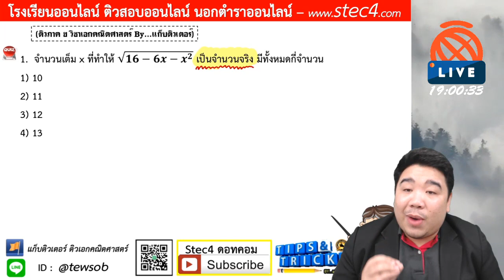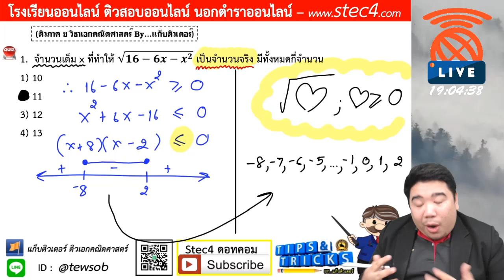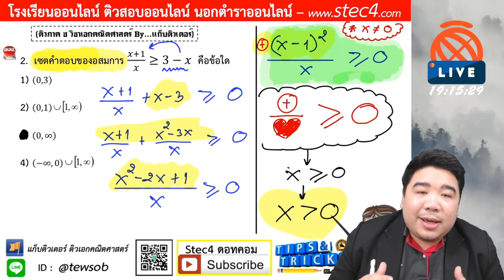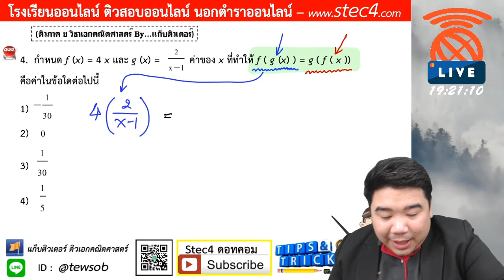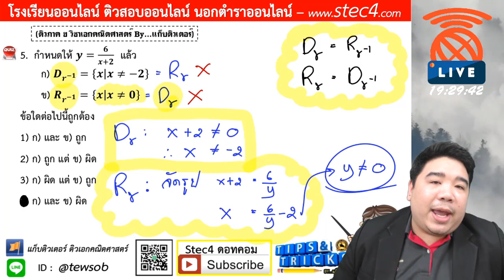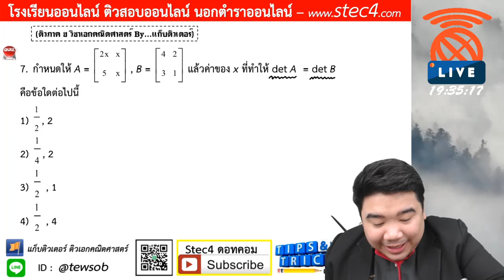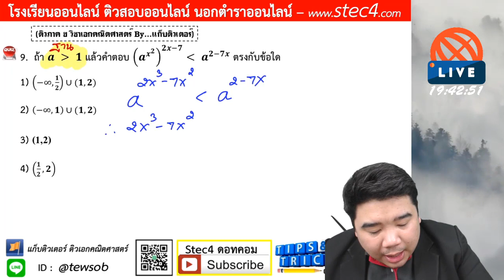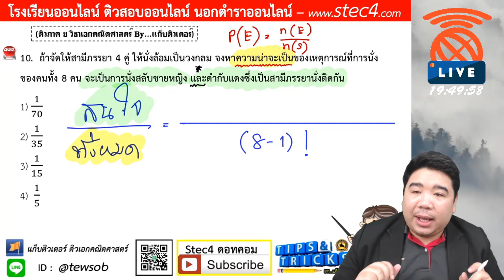[⭕LIVE - 17/03/63] ภาค ข วิชาเอกคณิตศาสตร์ By...แก็บติวเตอร์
❤️วิดิโอติวฟรี ครูผู้ช่วย ติดตามได้ที่
👉คอร์สออนไลน์ ติดตามได้ที่
หรือสอบถามทีมงานได้ครับ